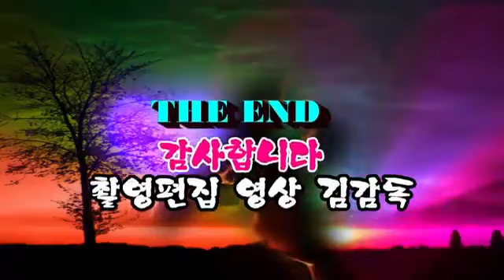가수금보성~원곡김대부~VIP사랑 많은사랑주세요~영상 김감독~인동남 대구청라언덕가요제